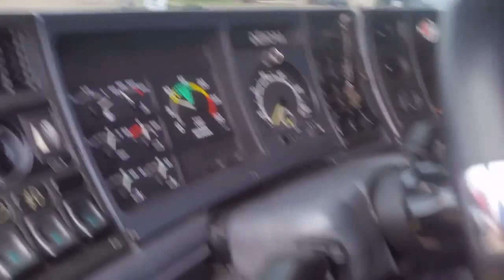Acidente com "Os Débora"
Essa noite nosso 113 veio a tombar num acidente. O Alex estava dirigindo e o Nando (Pezinho) no carona. Ele teve uma escoriação no pé, mas nada sério, e já teve alta do hospital.
Aos amigos que ficaram preocupados, fiquem tranquilos pois está tudo bem. Apenas bens materiais. Vamos que vamos pois o show não pode parar!

As informações ainda não são precisas estou tentando entrar em contato com o Paulinho e Débora para saber o que aconteceu realmente mas já tenho informação que realmente é o caminhão da Débora o acidente a princípio ocorreu no Rio Grande do Sul BR 290 com a 116 Charqueada , mas só foi danos materiais segundo o que foi informado outro caminhão dormiu e veio pra cima deles causando o acidente Somente bens materiais mas como era um caminhão muito bonito dói o coração espero que tudo volte ao normal logo são grandes amigos meus

Os Débora como são chamado pra quem não conhece são dois caminhões muito bonito 2 Scania antigos que são de Osório Rio Grande do Sul São muito bem cuidado enfeitado são conhecidos por pela rodagem como os déboras devido a dona ser a Débora e o Paulinho Portanto tem o pseudônimo "os Déboras' Diário de bordo de um caminhoneiro Os melhores caminhões do mundo, os caminhões mais top diário de bordo de Um Caminhoneiro caminhões ao extremo caminhões bonitos caminhões americanos, caminhões e bitrem e Rodotrem treminhão, o dia a dia de um caminhoneiro na estrada, o sofrimento as alegrias humor a nostalgia as cidades conhecidas a liberdade as comidas as paradas das estradas, muita entrevista, pessoal do trecho, as cargas pesadas, Brasil caminhoneiro. Os melhores caminhões do mundo, os caminhões mais top, diario de bordo de Um Caminhoneiro. Caminhões ao EXTREMO, caminhões BONITOS, caminhões americanos, caminhões e bitrem e Rodotrem treminhão, o dia a dia de um caminhoneiro na estrada, o sofrimento as alegrias, humor a nostalgia, conhecendo as cidades, A liberdade, as comidas as paradas das estradas, muita entrevista, pessoal do trecho, as cargas pesadas, Brasil caminhoneiro.